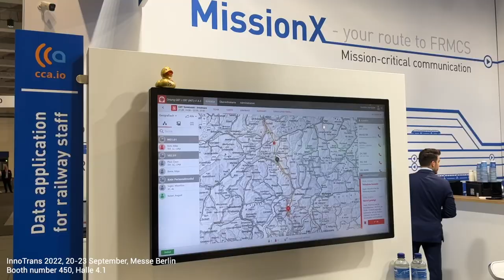Don´t miss Frequentis at InnoTrans 2022!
Frequentis CEO, Norbert Haslacher, on why the Frequentis booth at this year´s InnoTrans is not one to miss!